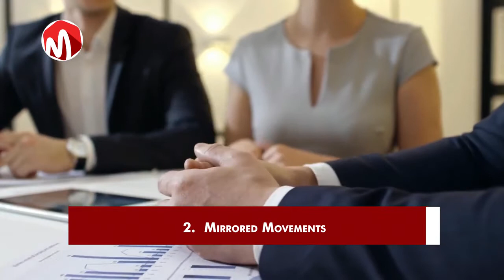8 Ways to Read Someone's Body Language